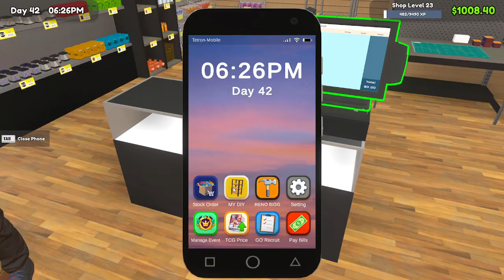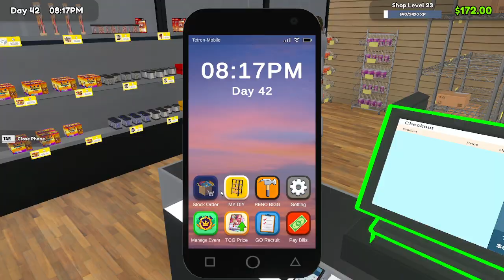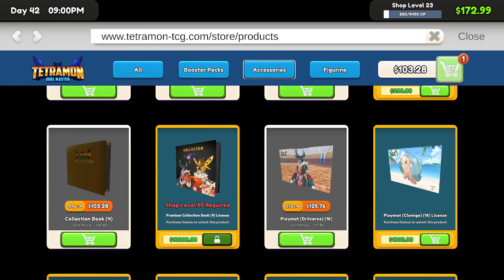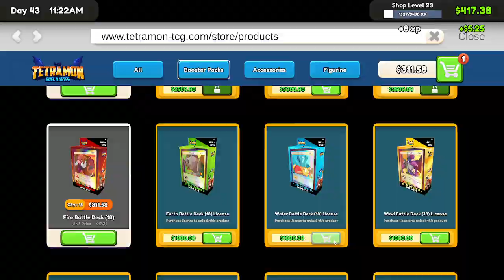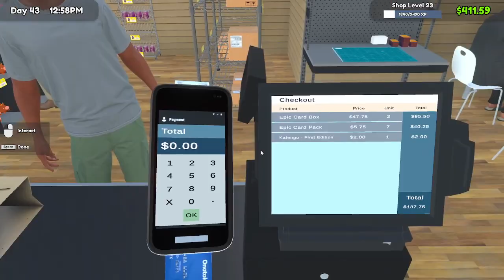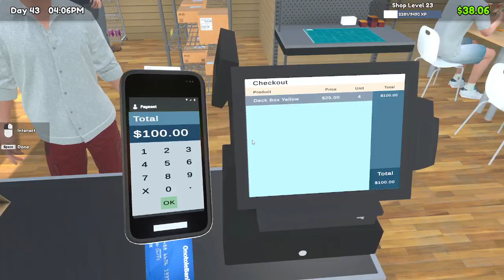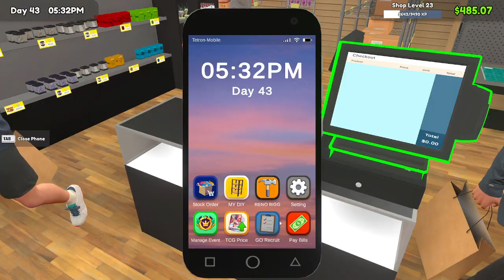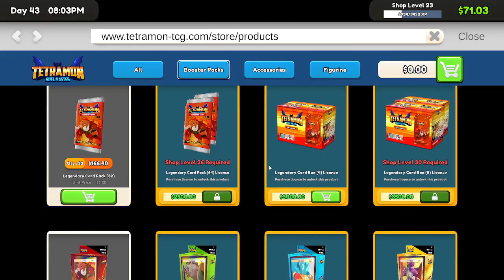Part 31-TCG Trading Card Shop Simulator-New Shop Manager Game w-Trading Card Game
TCG Trading Card Shop Simulator-New Shop Manager Game w-Trading Card Game